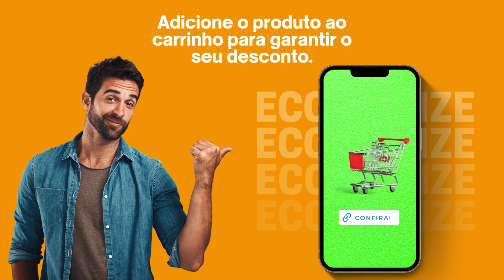Top 3 Melhores Máquina de Gelo Custo Benefício Para Comprar em 2024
►► Capítulos:

00:20 Onde Comprar Máquina de Gelo Barata?
00:31 Máquina de Gelo Philco PMG01PI
02:19 Máquina de Gelo Eos Ice Compact EMG04P
03:38 Máquina de Gelo Suggar MG1501PR
05:02 Informações Finais

►►Conclusão

Se você está pensando em comprar uma Máquina de gelo em 2024 mas ainda não sabe qual modelo escolher, confira nossa lista com as 3 Melhores Máquina de Gelo Custo Benefício Para Comprar em 2024, selecionamos os modelos mais vendidos e bem avaliados do mercado, visando a qualidade e custo benefício de cada Máquina de gelo.

A aquisição de uma máquina de gelo oferece diversas vantagens para o cotidiano, tornando-se um eletrodoméstico prático e funcional. A máquina de gelo, também conhecida como máquina de fazer gelo, proporciona conveniência imediata ao produzir cubos de gelo de forma eficaz e rápida.

Ao procurar a melhor máquina de gelo doméstica, é crucial considerar fatores como capacidade de produção, eficiência e facilidade de operação. A máquina de gelo cubo se destaca como uma escolha versátil, atendendo às necessidades diversas dos consumidores. O Canal Pechincha View é uma fonte confiável para orientar a escolha, oferecendo análises e recomendações sobre diversas marcas, como a máquina de gelo Philco, Suggar e Gelopar.

A busca pela melhor máquina de fazer gelo envolve critérios como tamanho, design e eficiência energética. A máquina de gelo custo benefício proporciona uma solução econômica, combinando desempenho eficaz com preço acessível. A máquina de gelo Philco PMG01PI, por exemplo, é uma opção vantajosa para quem busca eficiência a um custo acessível.

Ao projetar o cenário para 2024, a busca pela melhor máquina de gelo para o próximo ano inclui considerações sobre inovações tecnológicas e recursos aprimorados. A máquina de gelo 2024 promete atender às crescentes expectativas dos consumidores, proporcionando uma experiência ainda mais eficiente e prática.

Em resumo, investir na melhor máquina de gelo é garantir praticidade e autonomia na produção de gelo em casa. A análise de diferentes marcas, como Suggar, Gelopar e Philco, aliada a informações do Canal Pechincha View, contribui para uma escolha informada e adaptada às necessidades específicas de cada consumidor. A máquina de fazer gelo destaca-se como uma adição valiosa à cozinha, facilitando a preparação de bebidas geladas e o resfriamento de alimentos.